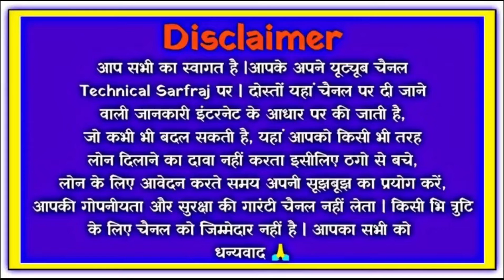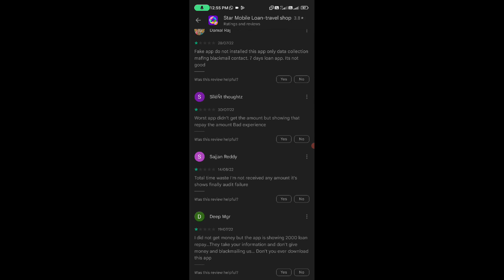Star Mobile loan app//Star Mobile loan app se loan kaise le//Star Mobile loan app real or fake//Star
Star Mobile loan app//Star Mobile loan app se loan kaise le//Star Mobile loan app real or fake//StarMobile

dosto aaj ki is video mene dataya he ki aap Star Mobile loan app ko kaise use kar sakte he or kya Star Mobile loan app real he ya fake

cover topics
1 how to use Star Mobile loan app
2 Star Mobile loan app kaise chalaye
3 Star Mobile loan app real or fake